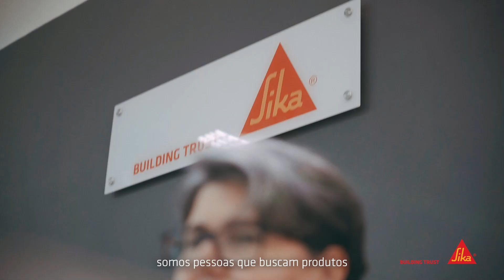CAMPANHA 90 ANOS do cliente Sika Brasil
Produção, captação e edição de vídeo da campanha de 90 anos do nosso cliente Sika Brasil.